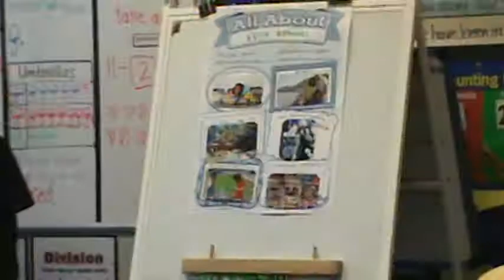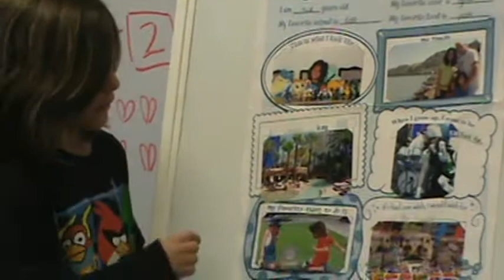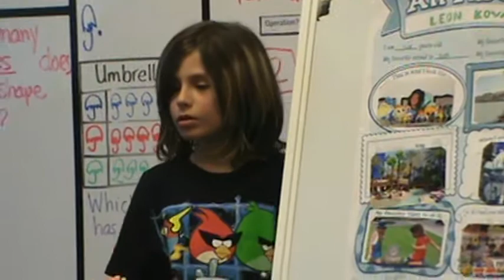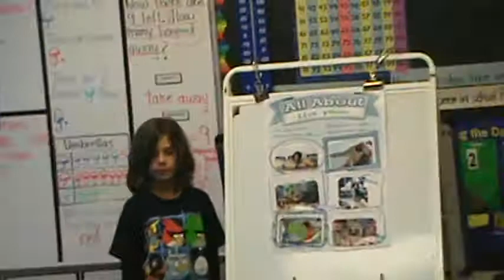Leoni ne klass - all about Who is Leon?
Leoni  talking  about his project : Who is Leon "  march 2013